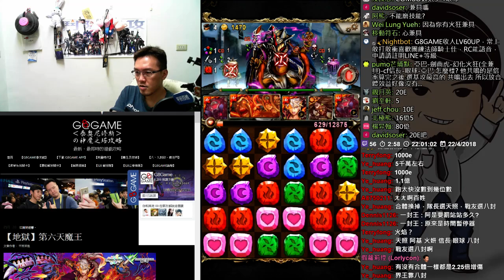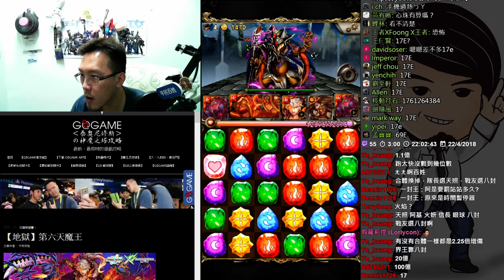【神魔之塔】眼球配信長《可以打幾億？》【平民百姓實測】